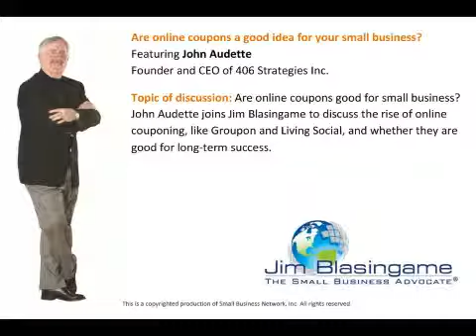Jim Blasingame with John Audette May 11, 2011